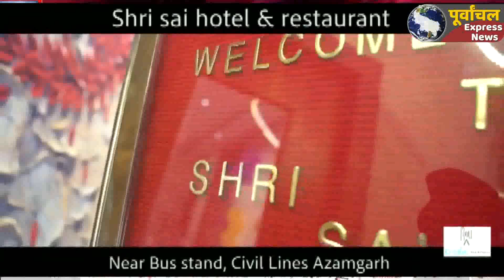जरूरतमंदों में वितरण किया कंबल ,जरूरतमंदो के चेहरे पर आयी मुस्कान !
मेंहनगर तहसील के इनवल ग्राम पंचायत में समाजवादी पार्टी के युवा नेता श्रवण कुमार यादव के नेतृत्व में गांव के जरूरतमंदों में कंबल का वितरण किया गया। इस दौरान युवा नेता ने कहा कि वे हमेशा गांव के जरूरतमंदों की सेवा के लिए तत्पर है ।
इनवल ग्राम पंचायत में शनिवार को दुर्गा जी मंदिर के पास सपा के युवा नेता श्रवण यादव के नेतृत्व में  विनोद, अजय और अरविंद कुमार ने गांव के करीब पांच दर्जन जरूरतमंदों में कंबल का वितरण किया। इस दौरान कंबल पाने के बाद जरूरतमंदो के चेहरे पर मुस्कान देखने को मिली और उन्होने युवा नेताओं को बधाई दी। इस अवसर पर सपा के युवा ने श्रवण यादव ने कहा कि वे हमेशा समाज की सेवा के लिए कार्य करते रहते है। ठंड के इस मौसम में गांव के जरूरमंदों में आज कंबल वितरण किया गया है। उन्होने कहा कि वे हमेशा गरीबों और जरूरमंदो की सेवा के लिए सदैव तत्पर रहेगें